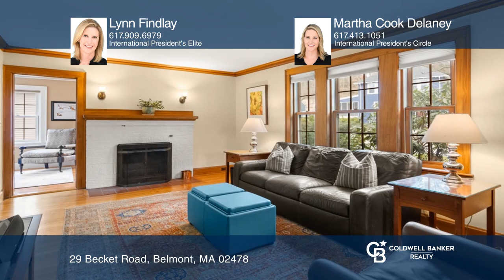29 Becket Road Belmont, MA | ColdwellBankerHomes.com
29 Becket Road, Belmont, MA

Nestled on a quiet side street, this updated central entrance colonial welcomes you home. A large living room with fireplace and original woodwork leads to a sizable sun porch wrapped in windows - perfect for a playroom or home office. Through a cased opening is the informal dining space with slidin